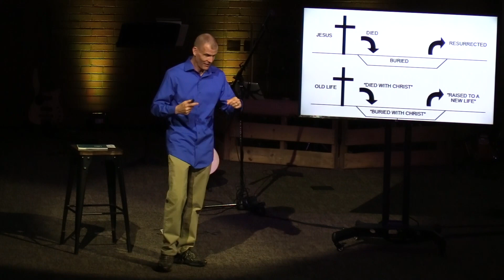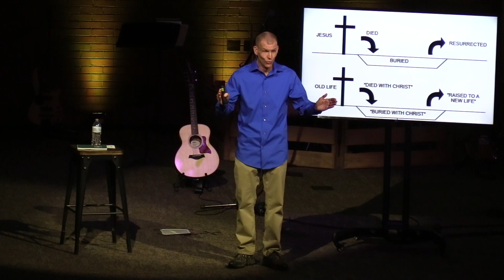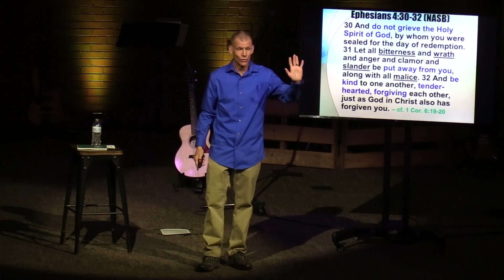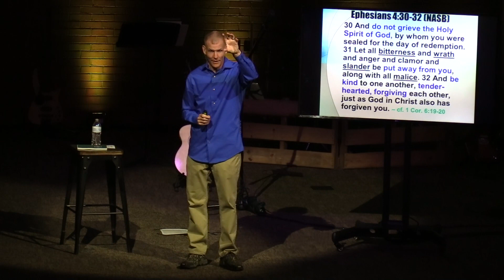"Marriage Matters: Communication" with Pastor Michael Eckelkamp 05/05/2019